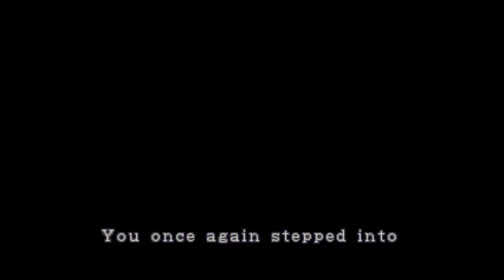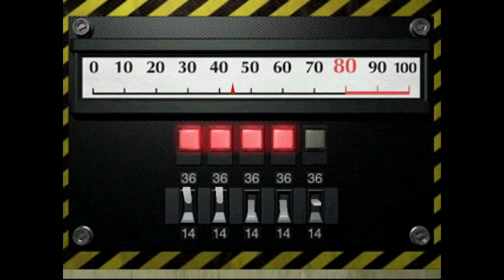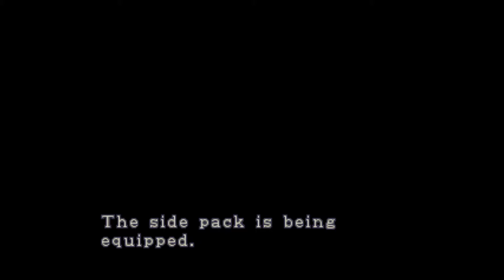Resident evil 2 dualshock version Claire B parte 2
seconda parte di resident evil 2 dualshock version Claire B. buona visione!!